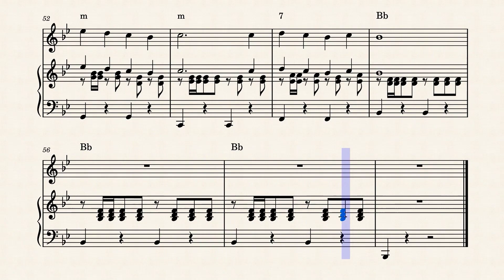Telstar - Joe Meek - The Tornados - 1962 - Piano en Voice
Telstar (instrumental)
"Telstar" is a 1962 instrumental by the English band the Tornados, written and produced by Joe Meek. It reached number one on the UK Singles Chart and the US Billboard Hot 100 in December 1962 (the second British recording to reach number one on that chart in the year, after "Stranger on the Shore" in May). It was the second instrumental single to hit number one in 1962 on both the US and UK weekly charts.[note 1]

Later in 1962, Meek produced a vocal version, "Magic Star", sung by Kenny Hollywood. It was released as a single by Decca Records (cat. nr F11546), with "The Wonderful Story of Love" on the B-side, written by Geoff Goddard. The musical director for both songs was Ivor Raymonde.

Background
"Telstar" was named after the Telstar communications satellite, which was launched into orbit on 10 July 1962. Written and produced by Joe Meek, it featured either a clavioline or the similar Jennings Univox, both keyboard instruments with distinctive electronic sounds. It was recorded in Meek's studio in a small flat above a shop in Holloway Road, North London. "Telstar" won an Ivor Novello Award and is estimated to have sold at least five million copies worldwide.

In 2007, Tim Wheeler of Ash wrote that "Telstar" was one of the earliest pop tracks influenced by science fiction, and that "for its time it was so futuristic and it still sounds pretty weird today". He observed the influence of "Telstar" in the 2006 single "Knights of Cydonia" by Muse; Muse's singer and guitarist, Matt Bellamy, is the son of the Tornados guitarist George Bellamy.